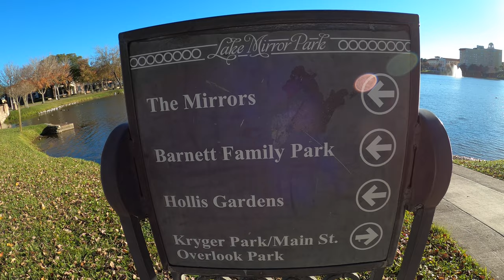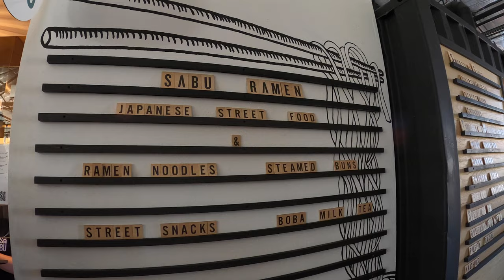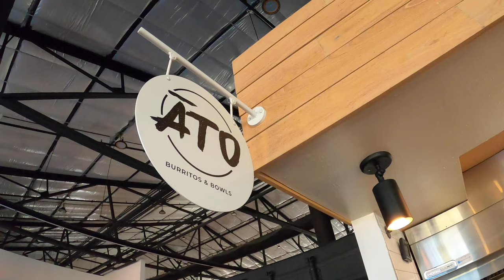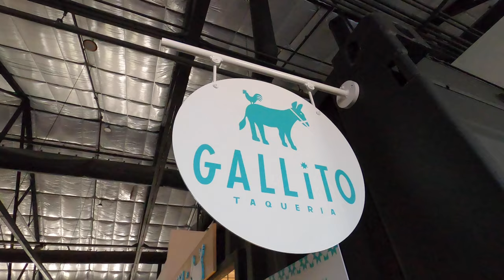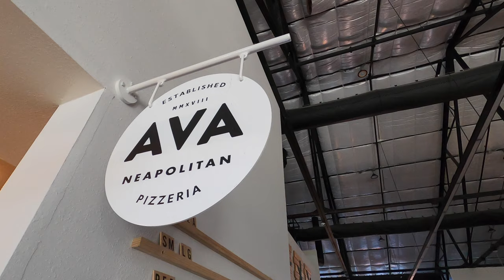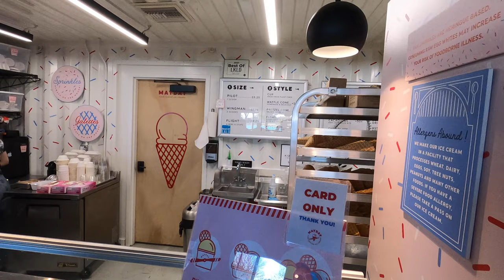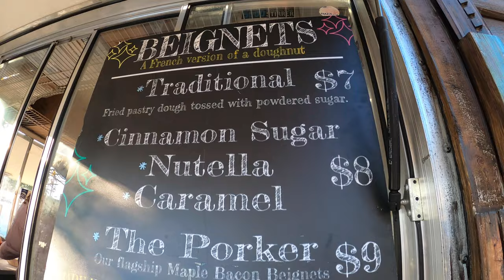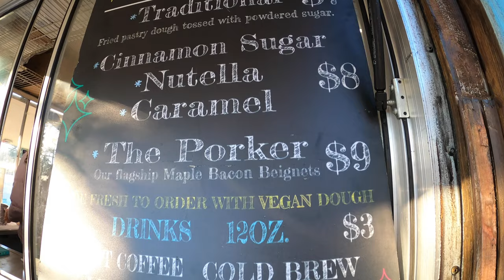MUST do in Lakeland, FL: The Joinery Food Hall! | 6 Restaurants, a cocktail bar, & a sushi burrito!?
Attention Central Florida residents & visitors: have you been to Lakeland lately? If not, then you are missing out on one of the coolest, local food hall experiences in the state—The Joinery. The Joinery is a modern craft food hall and cocktail bar situated on Lake Mirror in downtown Lakeland. To say this place is cool is quite an understatement. It’s got a modern, chill-vibes aesthetic complete with it’s own curated playlist, and it features 7 different restaurants serving a plethora of tasty dishes. Hamburgers, bao buns, Neapolitan pizza, ramen, homemade ice cream, and even crazy fusion dish called the sushi burrito—it’s got it all. If all that wasn’t enough, the talented bartenders will make creative concoctions that are as pleasing to the eye as the taste buds. Please join us as we show you why The Joinery should be your next hangout.

00:00 Welcome to Lakeland!
00:54 Entering the Joinery
1:46 Sabu Steamed Buns
2:39 Ato Sushi Burrito
4:22 Cocktail Bar
5:32 A Baby at a Bar
6:10 Puffy Tacos at Gallita
7:46 Ava Pizza
9:02 Mayday Ice Cream
10:00 Joinery Review

Where we went:
The Joinery in Lakeland, FL